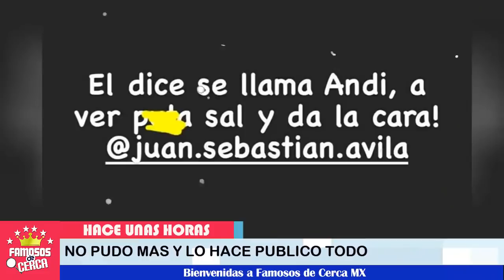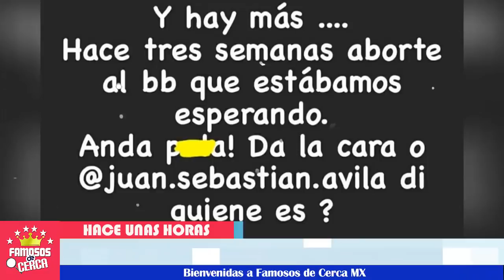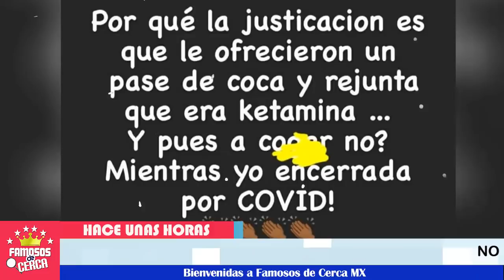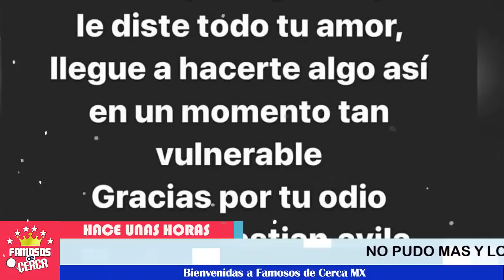🚨😭 ¡ 𝗧𝗿𝗶𝘀𝘁𝗲 𝗥𝗲𝗮𝗹𝗶𝗱𝗮𝗱 que Vive Sara Maldonado ! ⛔⚠️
Tras enterarse del triste suceso decide hacerlo publico.

 BIENVENIDOS!!!